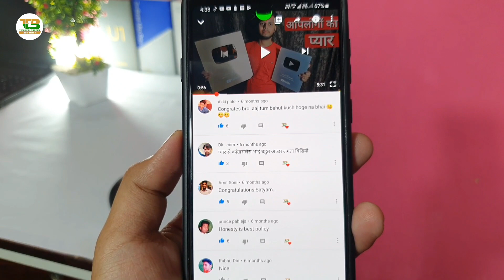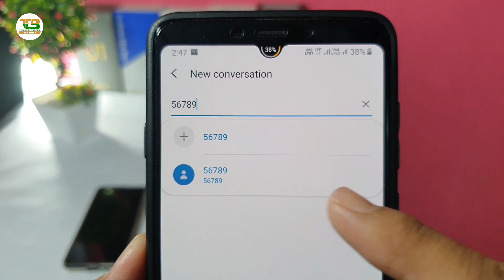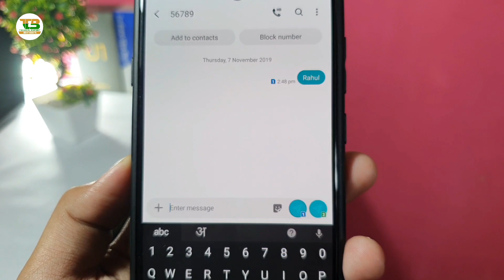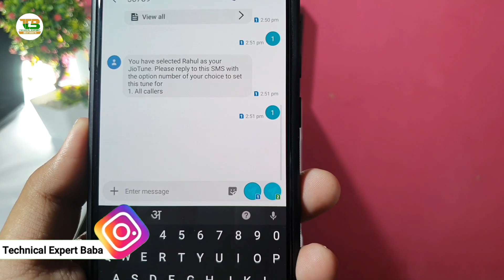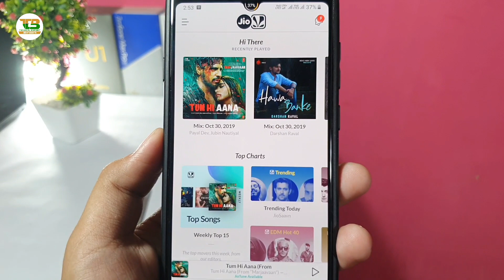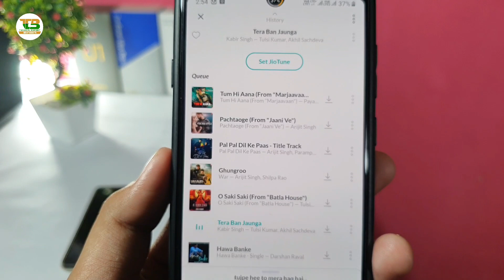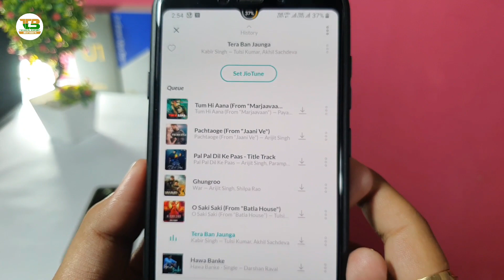अपने और उनके नाम से Jio Caller Tune Set करो | Jio New Secret Setting | BY Technical Expert Baba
Namaskaar Dosto,
Is Video me maine btaya hai Aapko kaam wali ek bahut hi Intresting Trick ke bare mein, umeed hai ki aapko ye video pasand aayegi.

Like Button
Share Button

My Gear
1.My Laptop
2.My Mobile
3.MY Mobile
4.My Mobile
5.MY Tripod
6.My Camera (Mobile)
7.My Pen Drive
8.My Headphone
9.My Mic
10.My Power Bank
11.My Chair
12.My Home Theater
13.My Air Conditioner
14.My Mini Tripod
15.My Watch
16.My Earphone

Android App:
Jio Saavn me caller tune kaise set kare, apne naam se jio tune kaise lagaye, jio tune not available kaise hataye, jio music kaise use kare, jio music caller tune.